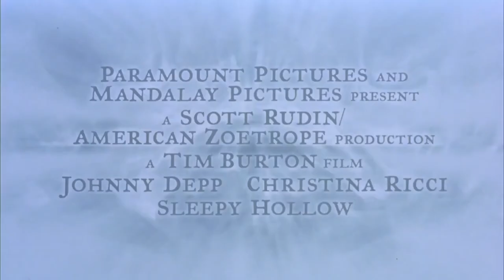OSPALÁ DÍRA / SLEEPY HOLLOW trailer (1999) | PLANET DARK